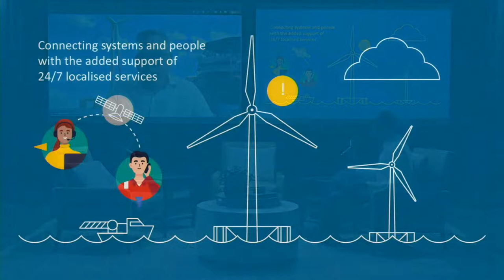NOV Live | Floating Offshore Wind – Entering Deeper Waters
Happy GlobalWindDay! To celebrate, we wanted to share some NOV and wind facts!

1. We have sustainable solutions for fixed and floating offshore wind operations.

2. Two-thirds of the North Sea’s wind turbines are installed with an NOV-designed jack-up.

3. We’re enabling floating wind to enter deeper waters through our Tri-Floater design.

Want to learn more? This week's NOVLive will dive deeper into our Floating Offshore Wind offerings, featuring expertise from our guest, Barend Jenje!